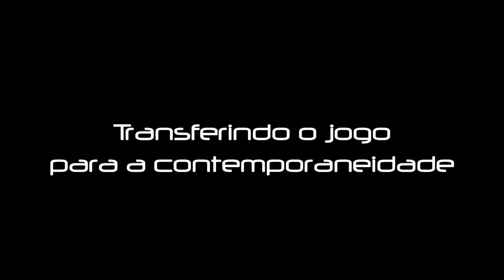Adaptando Rastros de Cthulhu para tempos atuais | Punkverso #48